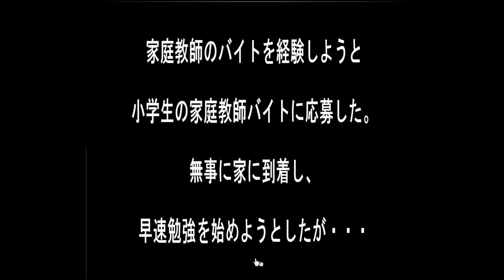Sonohigurasi7's Bytes Teacher Job Escape Walkthrough